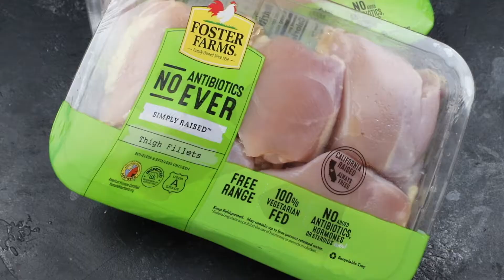Spicy BBQ Chicken Sandwich Recipe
This Spicy Grilled BBQ Chicken Sandwich is combination of all your favorite things—spicy, meaty, sweet, creamy, and charred. Made with juicy and tender Foster Farms® Simply Raised® No Antibiotics Ever Free Range Chicken Thigh Fillets from Safeway, this sandwich delivers everything you could ever want for your next backyard gathering. All you need is a cold beer to make the meal complete!